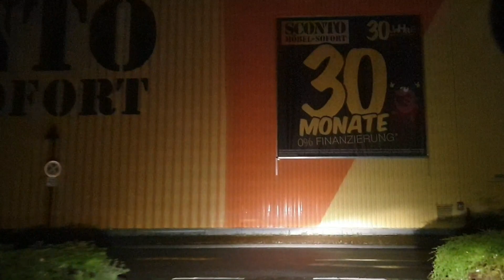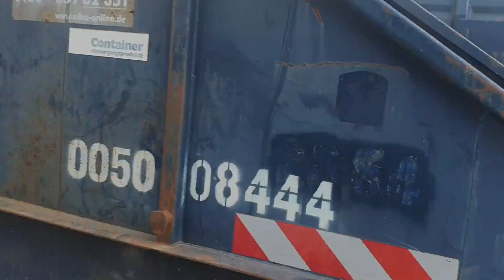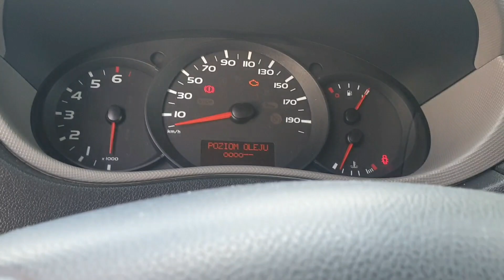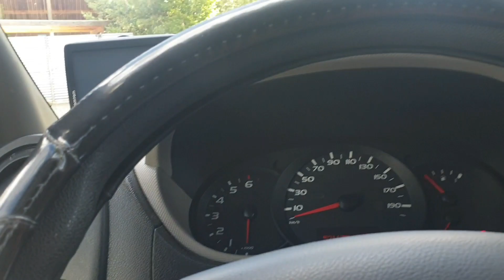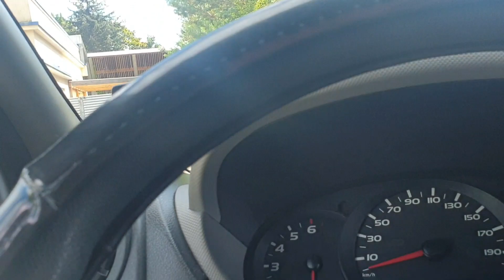Kuchcik na busie odc 25 . Poważna awaria padalca !!! + 18